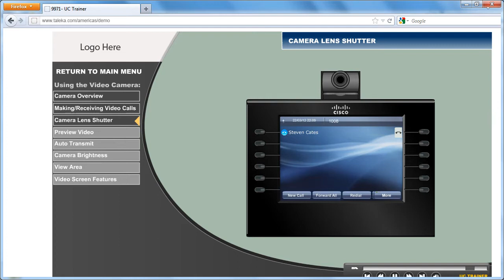cisco Unified IP Phone: 9971 - Camera Lens Shutter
Section from UC-trainer Elearning Package on how to adjust the Camera Lens Shutter on the Cisco Unified 9971 handset.